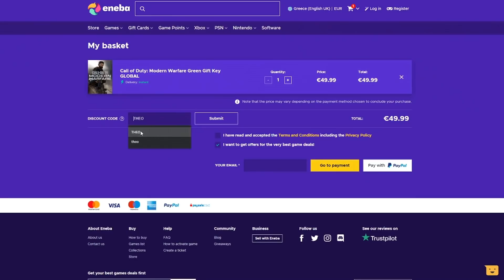Ξεχασμένο, αλλά ακόμα Τελείως Σπασμένο!